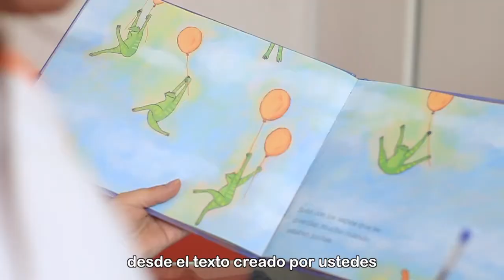Concurso: La Magia de las Palabras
Para todos los que les gusta escribir, los invitamos a participar del IV Concurso de Cuentos Infantiles “La Magia de las Palabras”

Simplemente deben escribir un cuento infantil de máximo 700 palabras en torno a las siguientes temáticas: La amistad, inclusión y solidaridad  📝

Premiaremos los 3 primeros lugares. El primer lugar recibirá un premio de 200 mil pesos ✨

Último plazo hasta el 23 de Julio.

¡Participen ahora!